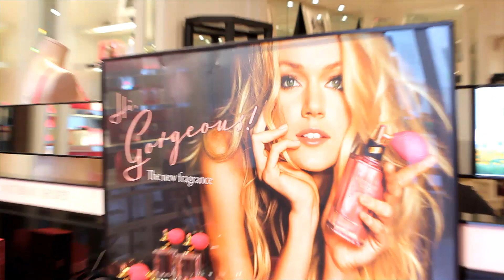Victoria's Secret Gorgeous Launch With Supermodel Lindsay Ellingson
Joslyn Davis interviewed Victoria's Secret model Lindsay Ellingson about the launch of Gorgeous, the newest fragrance and lace bra from VS! Lindsay reveals her must-haves for travel and beauty, and she even lets us in on what it's like to be a Victoria's Secret Angel.

The new Gorgeous fragrance is a fruity-floral blend featuring sparkling notes of strawberry (with Italian mandarin), sheer jasmine and purple freesia blended with tempting sandalwood and creamy musk. The Gorgeous bra is available in a variety of rich berry shades and is flirty and super-feminine.